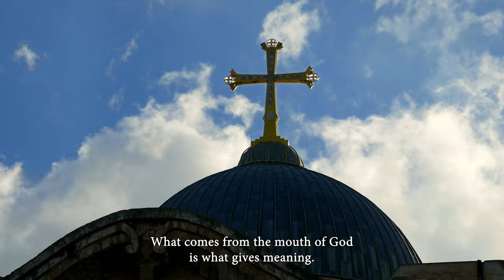trailer - Following the Way of Jesus: A Lenten Holy Land Journey | Sumud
The ELCA's new initiative, Sumud: For Justice in Palestine and Israel, presents “Following the Way of Jesus: A Lenten Holy Land Journey.” This Lenten video series for individuals and congregations consists of six short videos that introduce people to the land, the theology of sumud and its significance through Scripture as the “way of Jesus.” Each video will be available in both English and Arabic.

Sumud is the ELCA’s new name for our church’s engagement in accompaniment, awareness-building and advocacy for justice in Palestine and Israel.